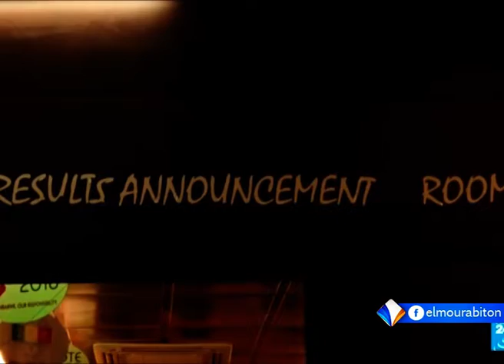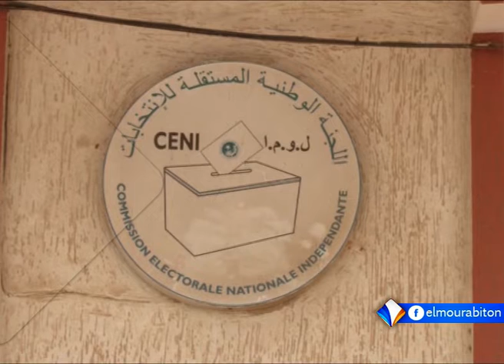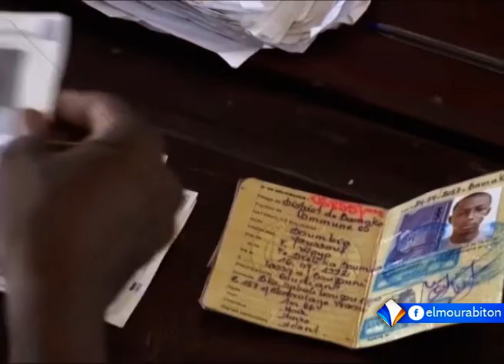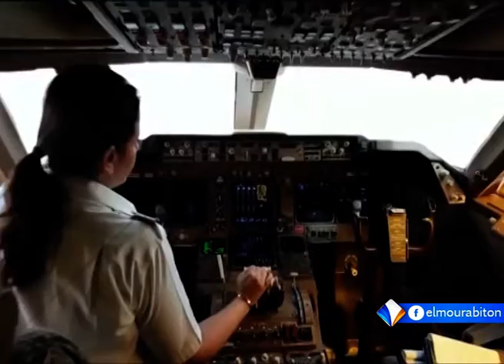LE JOURNAL FRANCAIS 03-08-2018.